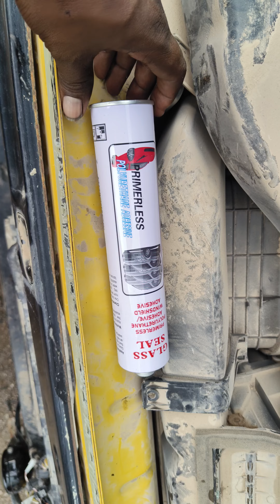भारत बेंज टिप्पर न्यू कांच फिटिंग वर्क bharatbenz Tipper 2828 model BS6 full video Shiva Dozer